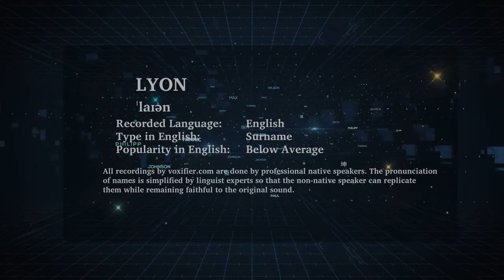How to Pronunce Lyon in English - Voxifier.com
This is the English pronunciation, popularity, and phonetics recording of the surname Lyon. The same name may exist in other languages with different pronunciations.